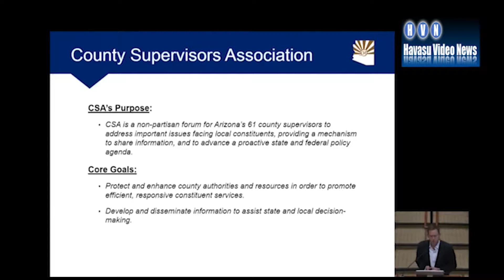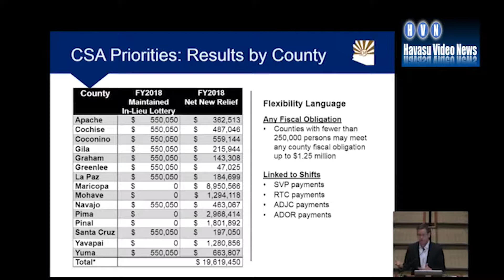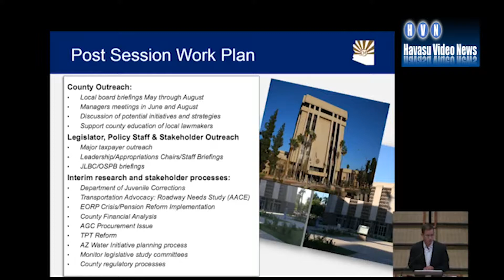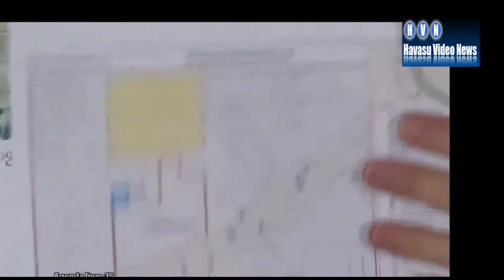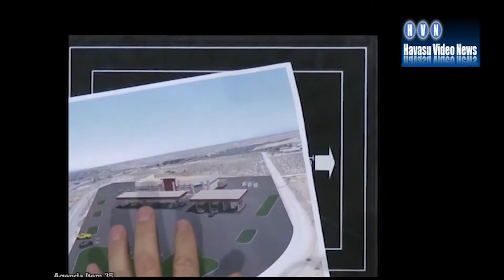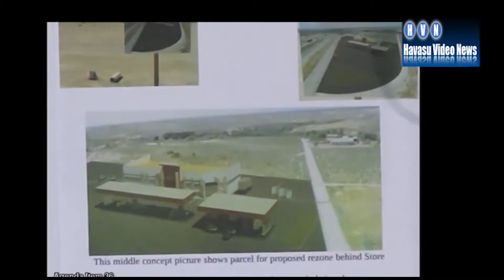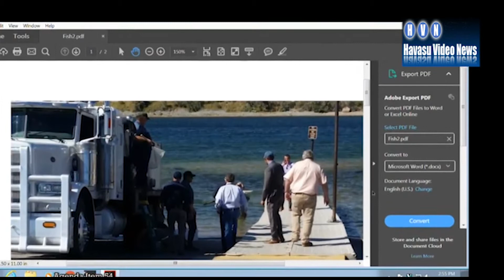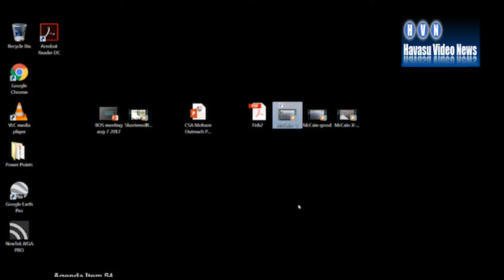Board of Supervisors full meeting